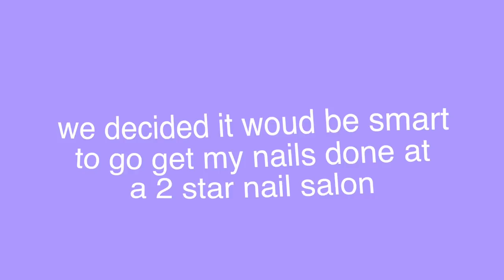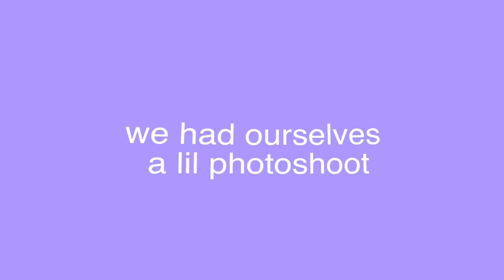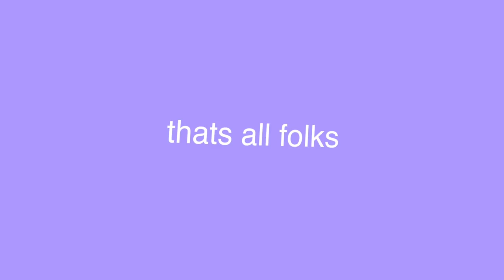I GO TO A 2 STAR NAIL SALON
this is a spooky video teehee, mainly a blog but o whale hahaha.
the nail salon was low-key not bad at all